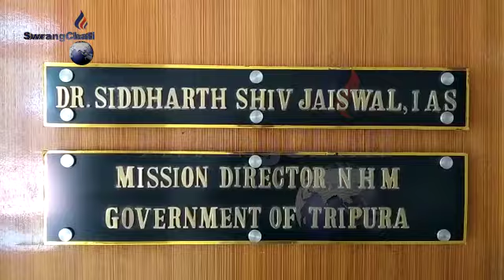II Corona Akarmano twi Kwtal Guide lines Sakwlaikha DM II Press Meet II